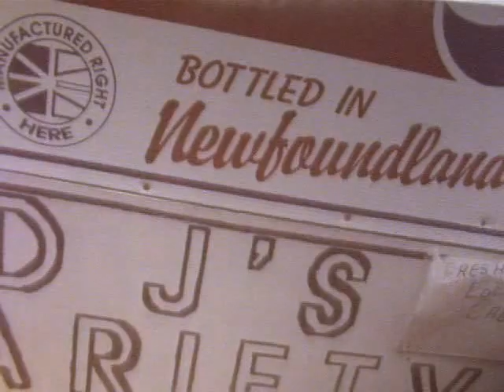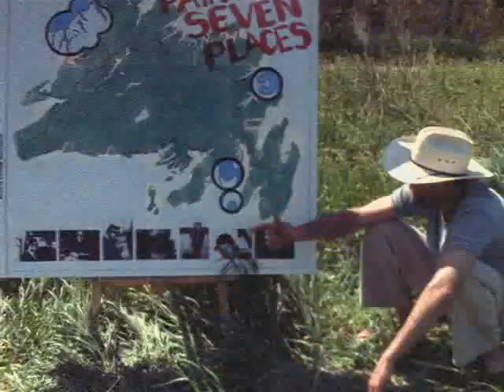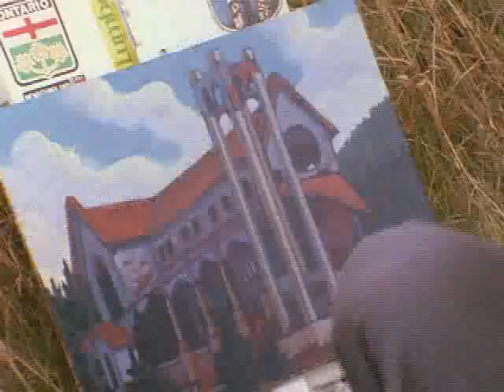Seven Painters Seven Places 3 of 5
A group of Canadian landscape painters drive a school bus across the country, destination Newfoundland, where they are awestruck by the land and its people. Brilliantly photographed in the field, and in the artist's studio, the film makes seven stops on the rock, with each chapter highlighted by candid memories and humorous anecdotes from the artist.

Nominated for Best Picture editing in a Documentary 2000 Gemini Awards